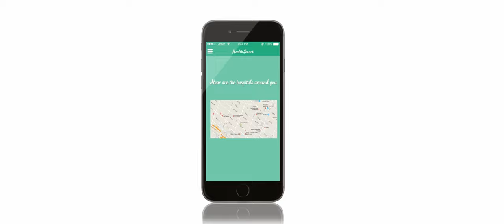OSure & HealthSmart | Optical Heart Rate Monitoring System | Product Explanation Video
Production House : CAT Entertainments
Script&Direction : Chachu Jacob
Produced by   : Amarnath Sankar
Dop                  : Vishnu Sarma
Edit                  : Joby Kelakam
Art                    : Shamjith Ravi
Costumes       : Dhyana Balakrishnan
Colourist         : Vineesh Vijayan
Production controller : Manu Joseph
Asso Director : Arun KV
Associate Cinematographer : Sarath Shaji
Asst Directors : Sreenath | Fazal
Location Manager : Adarsh KR